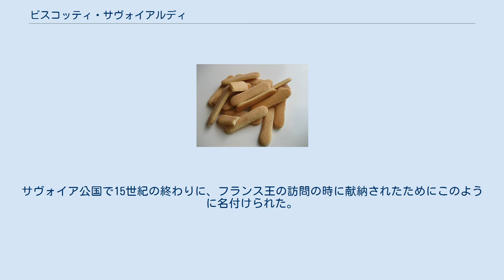ビスコッティ・サヴォイアルディ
通常サヴォイアルディは透明のプラスチック製の包装に入っている サヴォイアルディ ティラミスの断面 調理中のティラミス ビスコッティ・サヴォイアルディ （伊: biscotti savoiardi、複数形）単数形ビスコット・サヴォイアルド（biscotto savoiardo）は、とても脆く多孔質な甘く軽いビスケット菓子である。
名称はイタリア語で「サヴォイアのビスケット」という意味で、イタリアでは単にサヴォイアルディと呼ばれることが多い。
サヴォイア公国で15世紀の終わりに、フランス王の訪問の時に献納されたためにこのように名付けられた。
円筒形を押し潰して角を丸くした、大きな指を連想させる形状のため、ディータ・ディ・ダーマ（伊: dita di dama）、レディ・フィンガー（英: lady finger、いずれも「貴婦人の指」の意）とも呼ばれる。
 サヴォイアルディはティラミスやシャルロット、トライフルなどに使用される。
 サヴォイアルディまたはプレストファッティ (prestofatti)と呼ばれる菓子は、モリーゼ州により「イタリアの伝統的農業食品」 (prodotti agroalimentari tradizionali italiani) として保証されている。